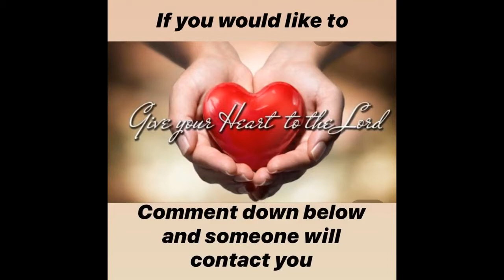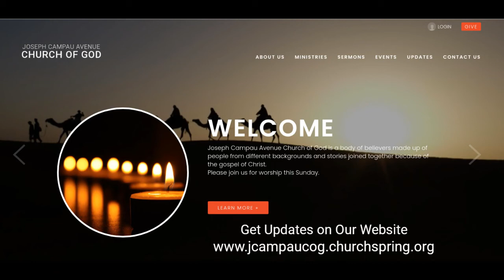I've Got to Get Past This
Rebroadcast of Joseph Campau Avenue COG Sunday Worship with
Pastor Raymond Davis
St. Peter's Baptist Church